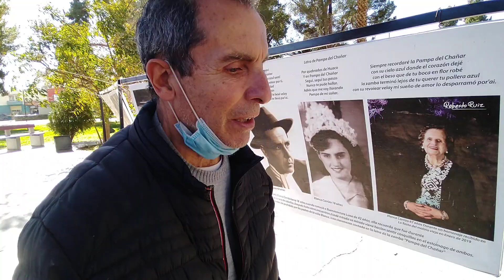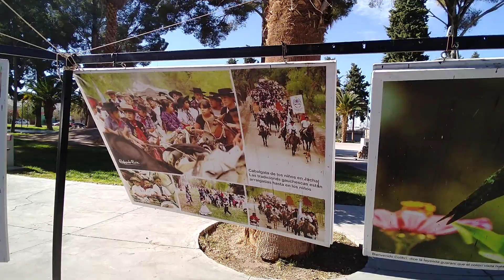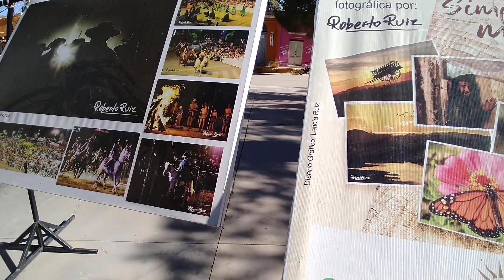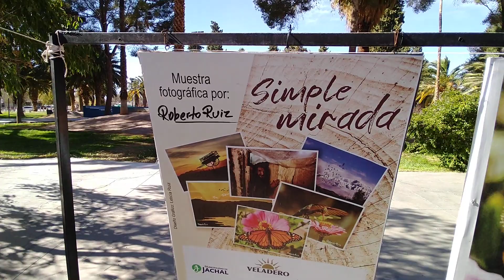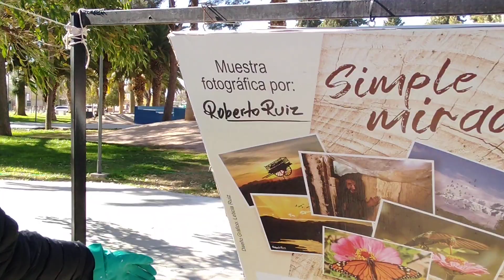Nueva muestra fotografíca por el aniversario de JáchaL del fotógrafo Roberto Ruiz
Nueva muestra fotografía por el aniversario de JáchaL del fotógrafo Roberto Ruiz